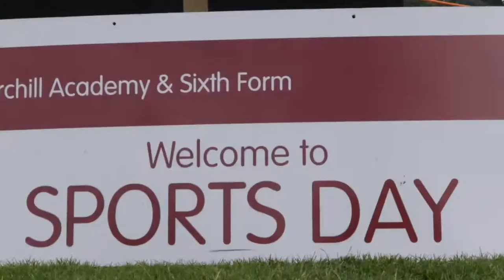Churchill Academy | Sports Day | 2019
Here it is, the sports day vidoe. I very much enjoyed filming it. Experiencing the day in a different way that not many people have was exciting. I’m looking forward to doing it again next year, thank you to the teachers who supported me in doing this and trusted me. Hope you enjoy it.

Canon 80d

Rode mic go